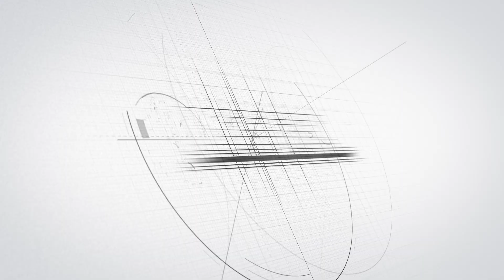MEEEGS TOPPERS TALK | Mayuri Kulkarni | Foundation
MEEEGS is the best coaching institution in Vidarbha region for preparing medical & engineering entrance exams. Here the teaching pattern is such that an average student also achieves good success and ranking in Medical Entrance exam.

ADDRESS:

HEAD OFFICE

“MEEEGS CAMPUS”,
Diwekar Chowk,
Near Happy Hours School,
Jathar Peth,
Akola
Pin - 444005

AMRAVATI BRANCH OFFICE
“MEEEGS”
Near Bonde Hospital,
Rajapeth,
Amravati